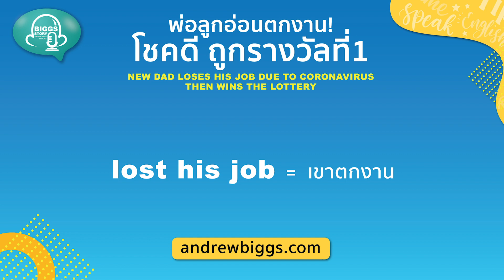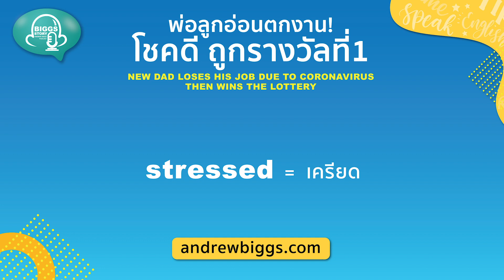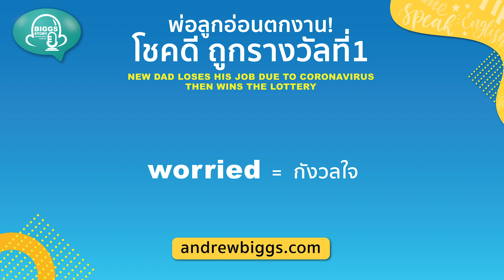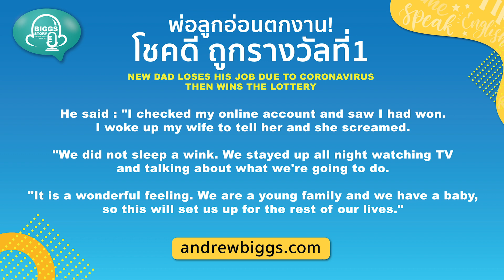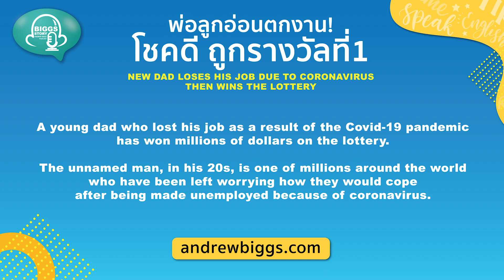ฝึกพูด ฝึกฟังภาษาอังกฤษ Biggs Story EP.31 : พ่อลูกอ่อนตกงาน โชคดี ถูกรางวัลที่ 1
New dad loses his job due to coronavirus then wins the lottery

A young dad who lost his job as a result of the Covid-19 pandemic has won millions of dollars on the lottery.

The unnamed man, in his 20s, is one of millions around the world who have been left worrying how they would cope after being made unemployed because of coronavirus.

With a wife and young baby the father was "stressed" and worried about how he would support this little family.

But all that changed when he won the top prize in Australia's lottery game.
It's safe to say that his, and his family's, life will never be the same after he netted the huge AUD $4.8 million win, which is around 100 million baht.

For the next 20 years the family will receive AUD $20,000, which is the equivalent of 400,000 baht, a month.

The Australian dad purchased his ticket online at thelott.com, which has since been confirmed by officials.

He said : "I checked my online account and saw I had won. I woke up my wife to tell her and she screamed.

"We did not sleep a wink. We stayed up all night watching TV and talking about what we're going to do.

"It is a wonderful feeling. We are a young family and we have a baby, so this will set us up for the rest of our lives."

win the lottery = ถูกรางวัลที่ 1
lost his job = เขาตกงาน
unemployed = คนว่างงาน
as a result of = เนื่องจาก
stressed = เครียด
worried = กังวลใจ
equivalent =  เท่ากับ
scream = ร้องกรี๊ด
not sleep a wink = นอนไม่หลับเลย